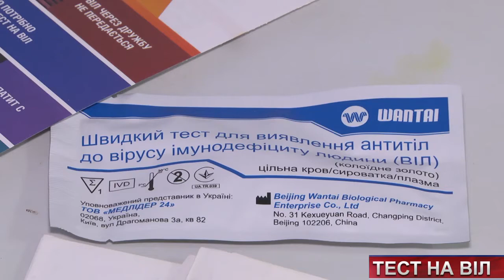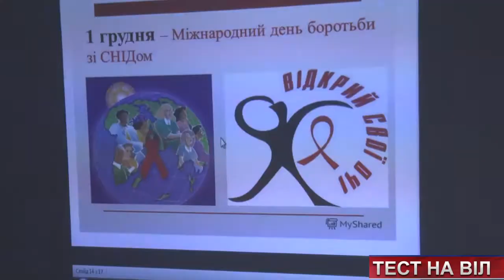Пройти тест на ВІЛ можна у мобільному додатку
За допомогою додатків у мобільних телефонах ми замовляємо таксі, купуємо товари та рахуємо пройдені кроки. А нещодавно з’явився додаток, який може врятувати життя. Мета програми HIV TEST — анонімно оцінити ризик інфікування ВІЛ та знайти найближчий пункт тестування.